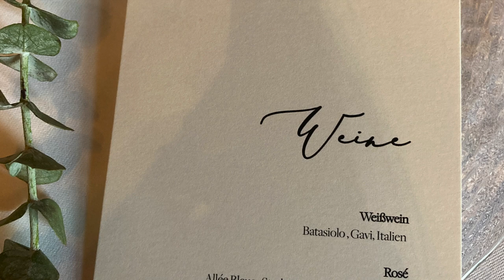Wedding Vlog and a late Tiffany&Co handbag unboxing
This video is divided into different topics: a wedding vlog, from me as a wedding guest at Castle Reichenschwand (including my outfit of the day, what I wore as a wedding guest and the Konstantin Starke shoes and bag I wore). As well as the unboxing of a Tiffany & Co handbag. I bought that Tiffany&Co bag preloved from Vestiaire Collective and initially planned to wear it to the wedding. But now I'm somewhat to late with the luxury handbag unboxing.

Chapters
0:00 What's this video about
3:14 Wedding Vlog at Castle Reichenschwand
5:37 Shoes & Bag I wore to the Wedding
7:42 Tiffany&Co handbag unboxing
11:14 Bloopers

My name is Mary, I'm a luxury lover on an average income - especially in love with designer handbags.
I'm all in for preloved and hunting down a bargain, with a little splurge here and there.
The older I get, the more I realize, how time is the most precious thing we can have: therefor, I want to spend less and be more mindful with my money.
Stick around for my luxury lover journey to a more minimalist and mindful mindset!